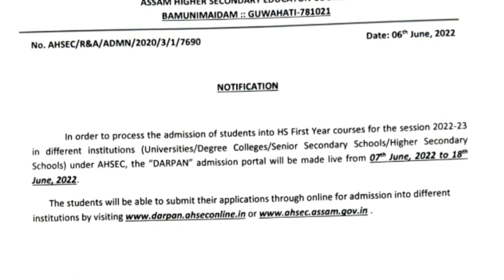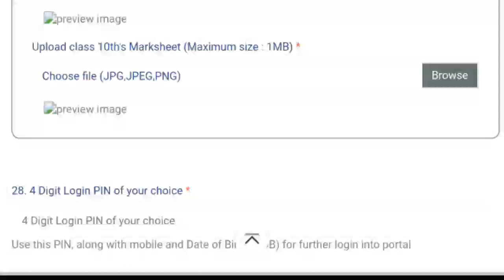HS 1st Year Online Admission 2022 // Darpan Portal Online Admission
Keywards & Queries_

Hs 1st year Online admission 2022
Hs 1st year admission 2022
Hs 1st year admission 2022 assam
admission hs 1st year
class 11 admission form 2023-23 assam
How to Apply Hs 1st year admision 2021 Online
How to create profile for AHSEC 1st year admission

💥If Anyone have any Query